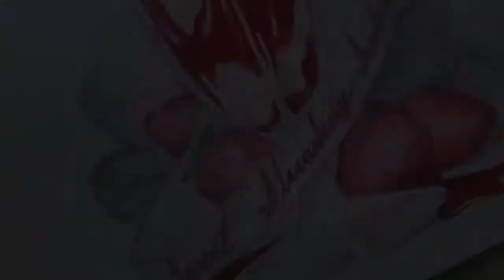Strawberry Sundae - Speed paint process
Trying to post more often on my youtube channel. New illustrations coming up, and experimenting with new styles. Thank u so much for your support!